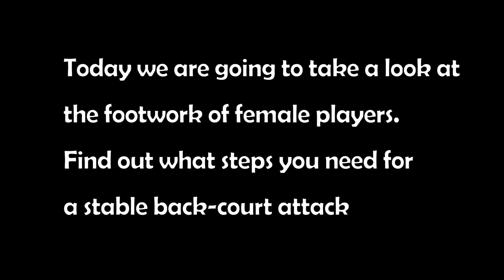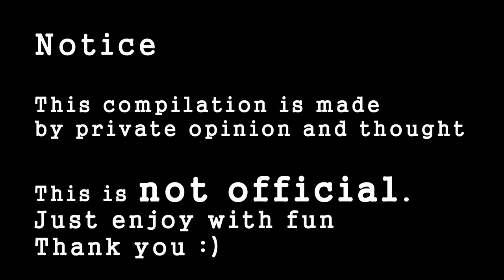Badminton Step & Footwork | Chiharu SHIDA / Nami MATSUYAMA | BAEK HaNa/JUNG KyungEun Women's Doubles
Today we are going to take a look at
the footwork of female players.
 Let's find out what steps you need for
a stable back-court attack

• Player : ChiharuSHIDA / NamiMATSUYAMA vs BAEKHaNa /
• Country : Japan vs
• Edit : kuveMINTON_Originals
• Source : Bad minton